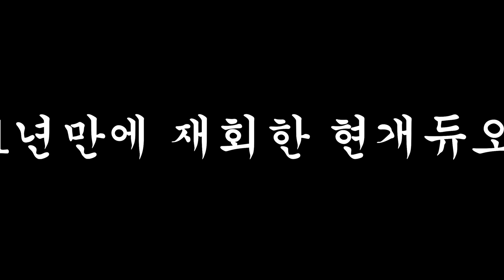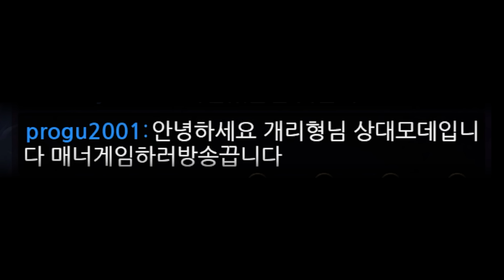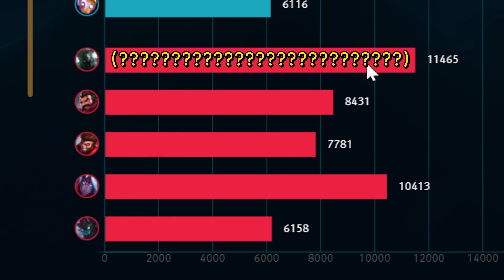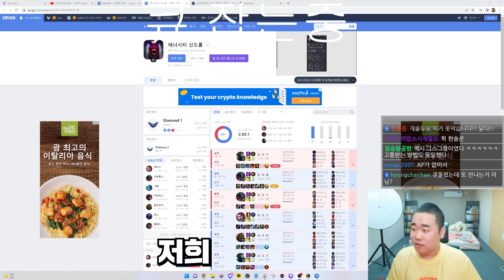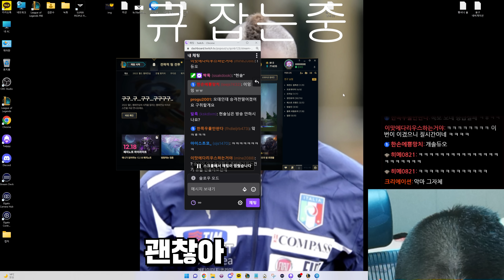[롤]모데야 믿는다